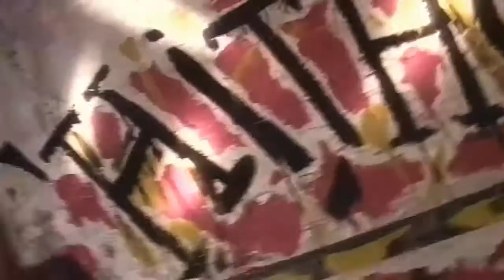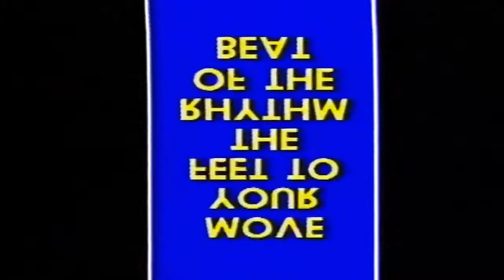Hithouse - Move Your Feet To The Rhythm Of The Beat (Party Mix)